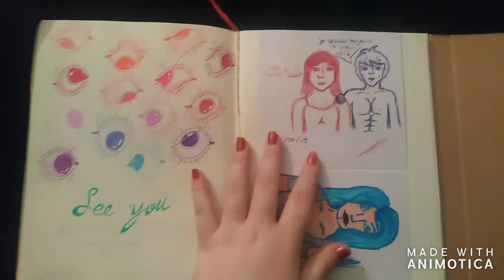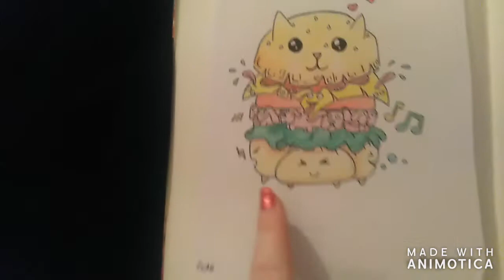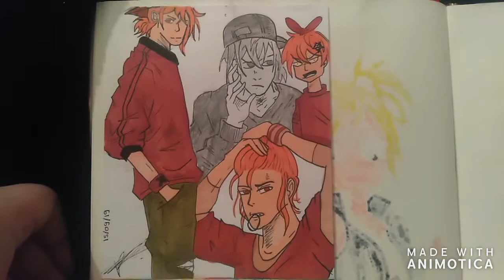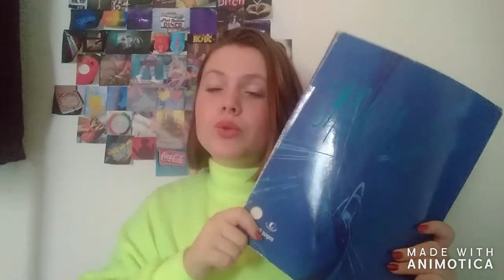Mon carnet de croquis Prt 3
Hey Guys j'espère que vous allez bien,
et aujourd'hui je vous montre mes dessins de mon carnet de croquis et voici la partie deux.
Bises